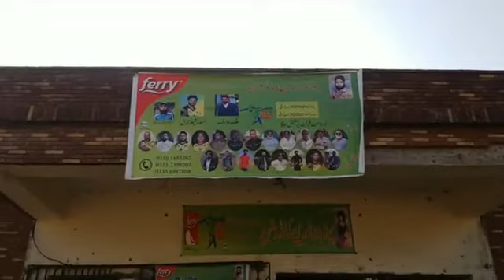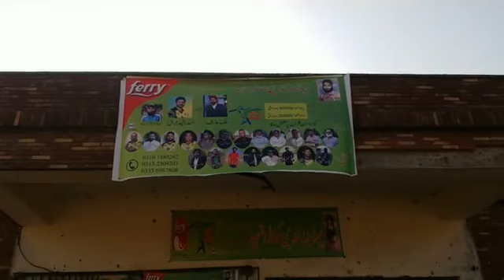پہلابررالرین کمانڑوشہید ٹی ٹونٹی کرکٹ چمپئین شپ جہلم۔2021,بمقام گورنمنٹ ہائی سکول جہلم۔part..4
پہلابررالرین کمانڑوشہید ٹی ٹونٹی کرکٹ چمپئین شپ جہلم۔2021,بمقام گورنمنٹ ہائی سکول جہلم۔❤️🏏🏆🎷۔۔👈 پہلاانعام۔۔40000💥۔👈دوسراانعام۔۔20000💥۔آرگنائزر۔۔۔ملک عارف۔اسدرشیدجرال۔۔Big اوپن پنگ فرسٹ میچ۔👈 سٹینڈرڈ cc B بامقابلہ راجپوت lsb cc